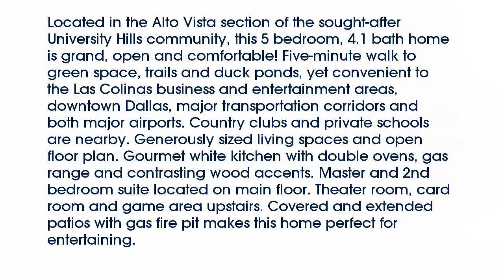Real estate for sale in Irving Texas - MLS# 13763564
3434  Wingren Drive
Irving Texas 75062
MLS# 13763564

3434  Wingren Drive
Irving Texas 75062
MLS# 13763564

Located in the Alto Vista section of the sought-after University Hills community this 5 bedroom 4.1 bath home is grand open and comfortable! Five-minute walk to green space trails and duck ponds yet convenient to the Las Colinas business and entertainment areas downtown Dallas major transportation corridors and both major airports. Country clubs and private schools are nearby. Generously sized living spaces and open floor plan. Gourmet white kitchen with double ovens gas range and contrasting wood accents. Master and 2nd bedroom suite located on main floor. Theater room card room and game area upstairs. Covered and extended patios with gas fire pit makes this home perfect for entertaining.